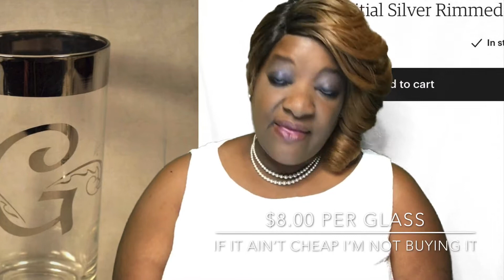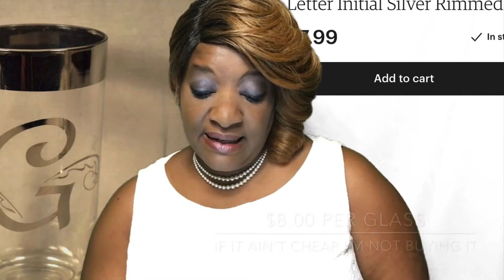Thrift Store Thursday’s part 2 Vintage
***If It Aint Cheap I'm Not Buying It is a participant in the Amazon Services LLC Associates Program, an affiliate advertising program designed to provide a means for sites to earn advertising fees by advertising and linking to Amazon.com.

Stay Blessed
kel

 Live with Special Guest & informative Information about Health Issues/Relationships/Mental Health & Depression Topics!

SimplyDevine at70